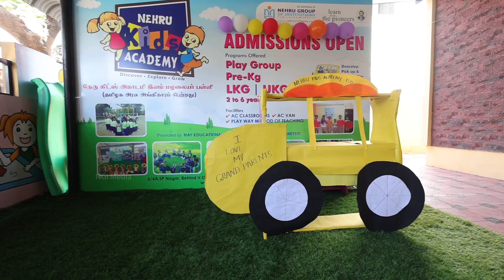GRANDPARENT'S DAY 2023 | NKA | NGI